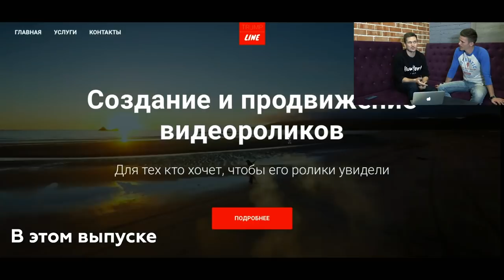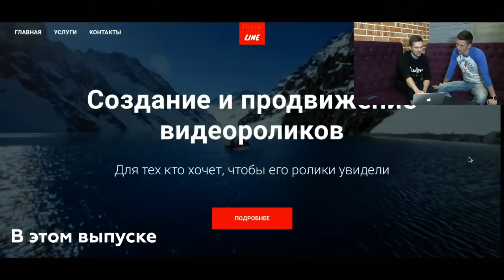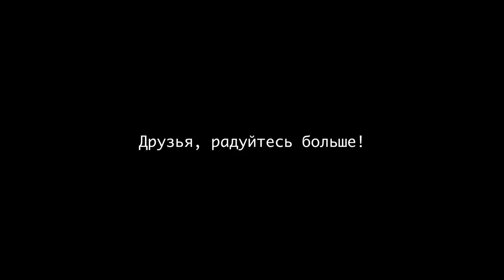Наша первая собака - Белая Швейцарская Овчарка (БШО). Чем я занимаюсь в Москве.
Легкое видео о моей жизни в Москве

белая швейцарская овчарка.